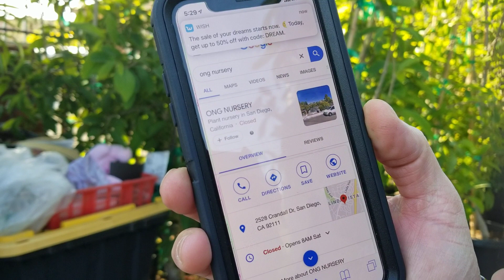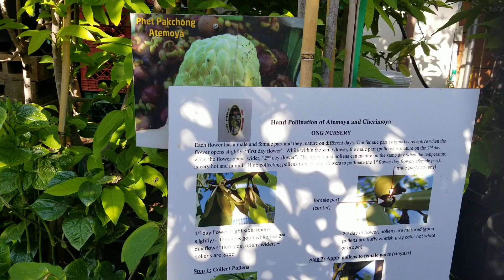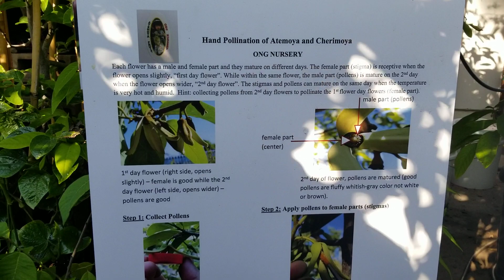Vuon cay an trai Ong nursery!